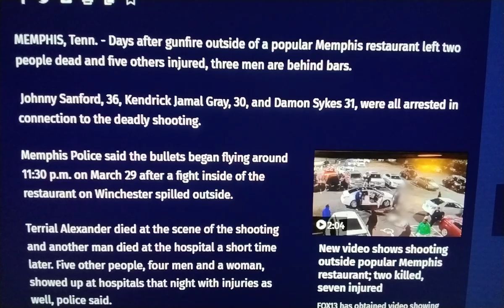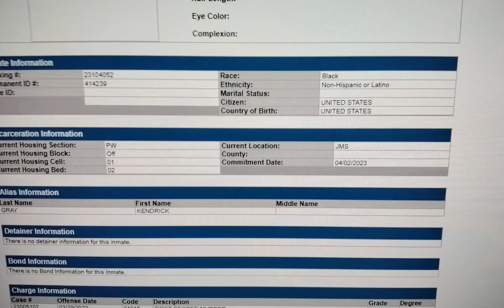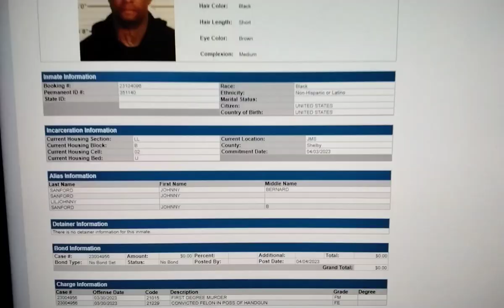💥YOUNGDOLPH💥KENDRICK GRAY 3RD SHO0TA ARRE$TD💥DAMONE SYKES JOHNNY SANFORD💥BIGJOOK💥FE